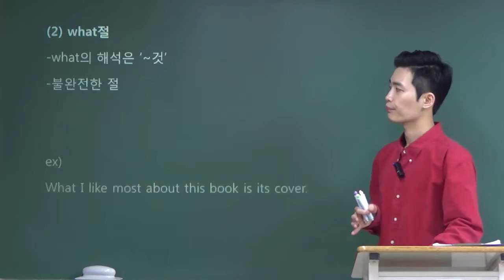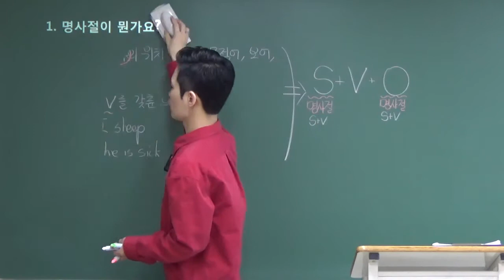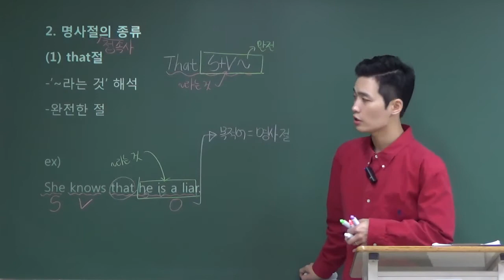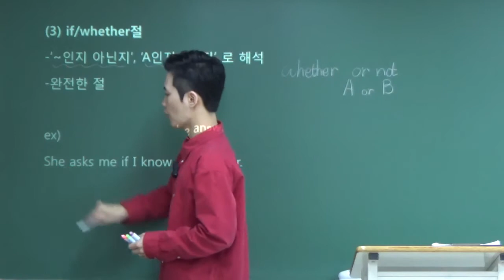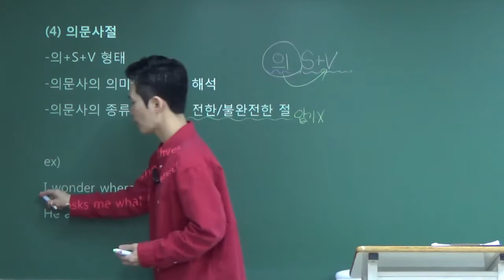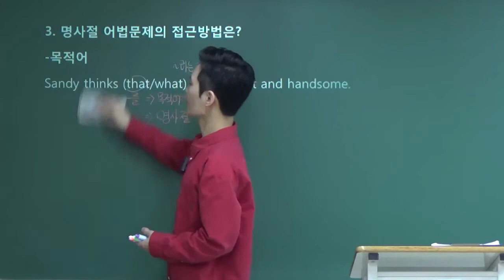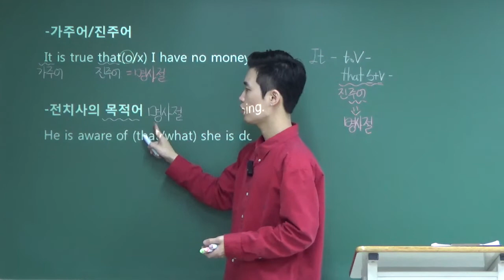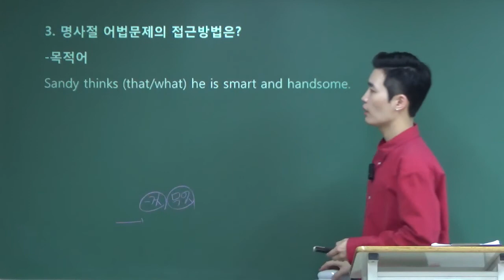명사절(1) - 김태민